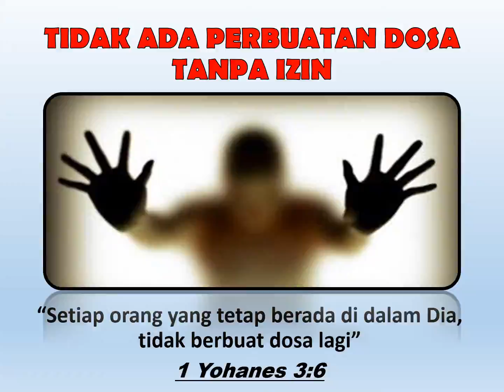Renungan Pagi, 6 November 2020 - RONG GUANG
"PULANG KE RUMAH", oleh Ellen G. White